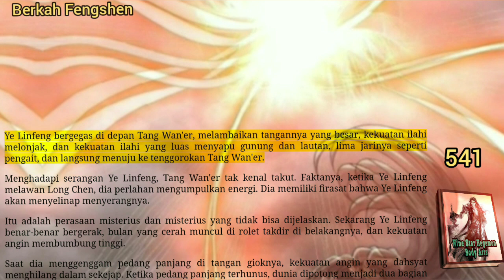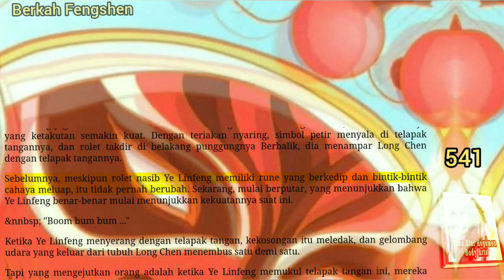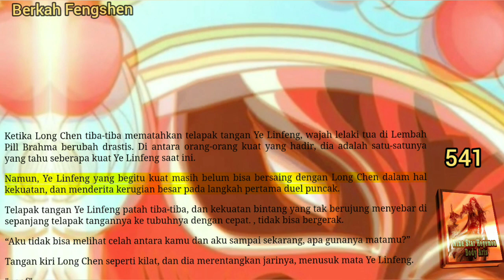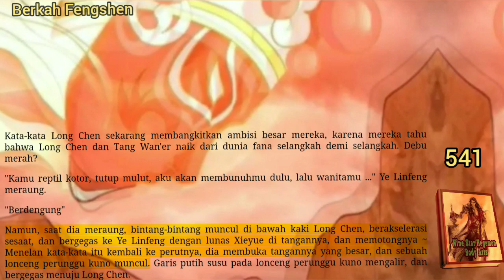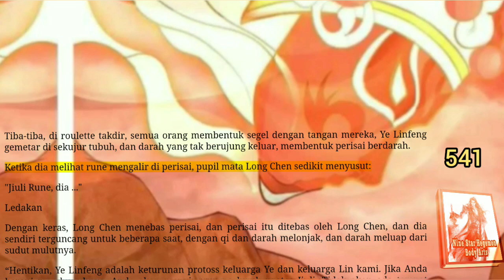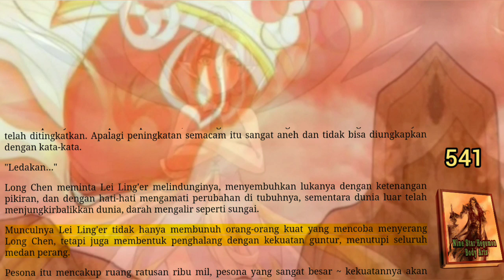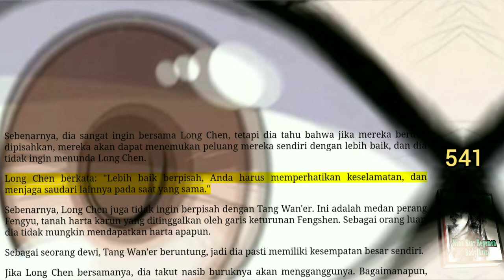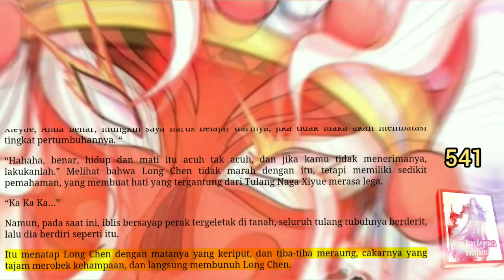Berkah Fengshen, NSHBA 541